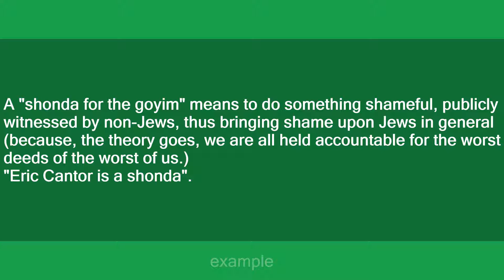Shonda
Slang flashcards: